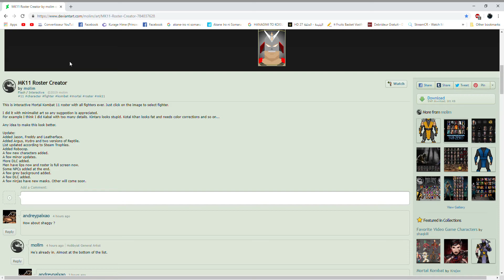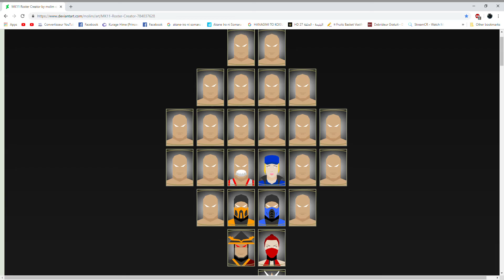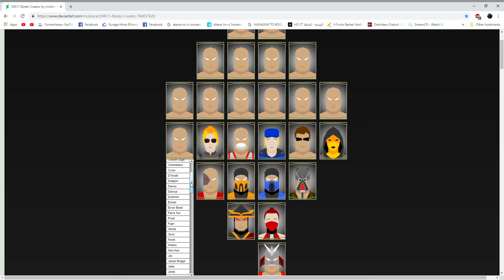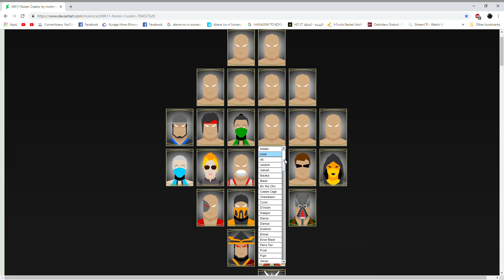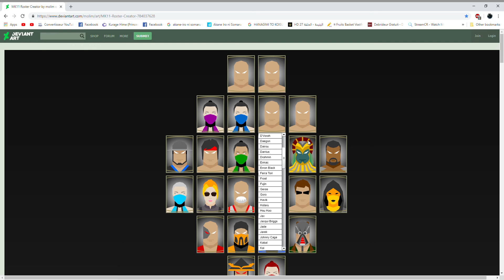Mortal Kombat 11 roster creator.creating our own roster!Mileena confirmed to be in valentine day?!!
We will create our own roster if you want too this is the